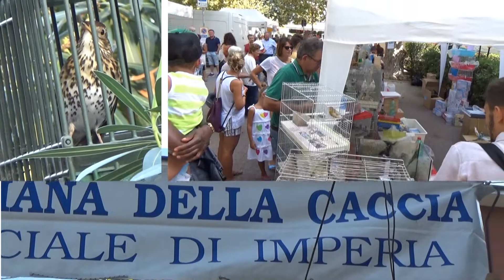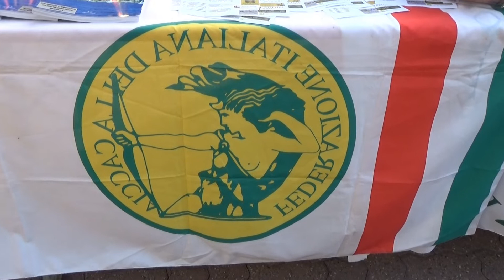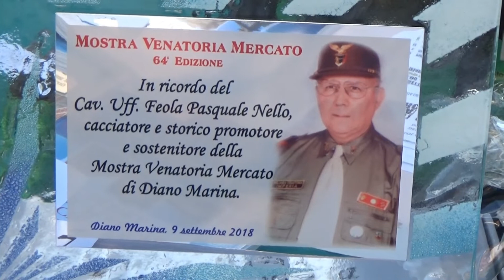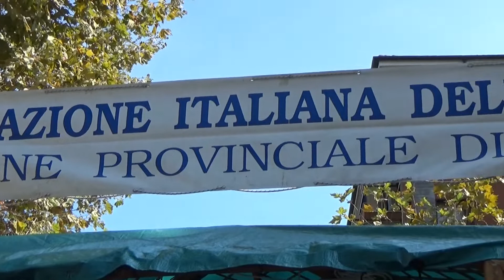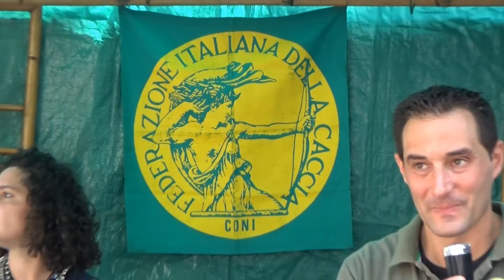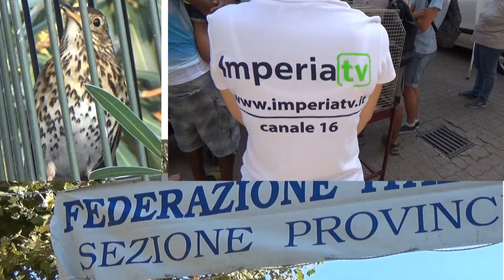MOSTRA VENATORIA DI DIANO MARINA 2018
A Diano Marina anche quest'anno si è tenuta la Mostra venatoria dedicata a cacciatori e non.  La fiera si è confermata un successo con tanti espositori da tutta Italia e tanto pubblico.